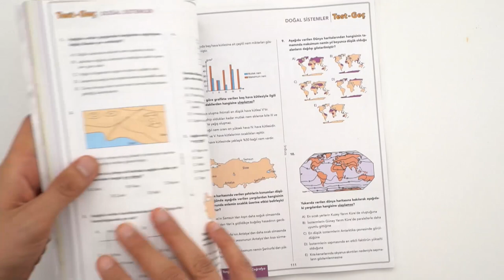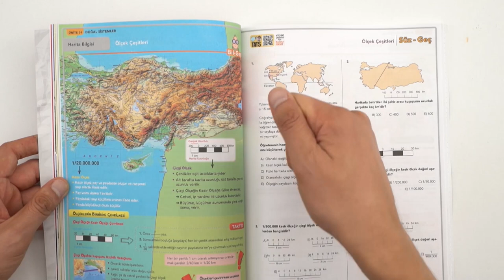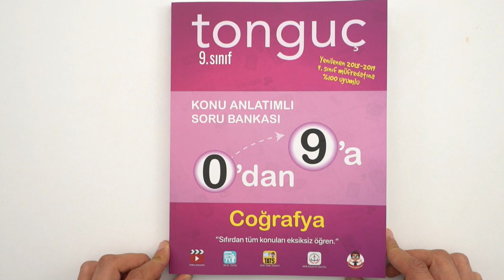0'dan 9'a Coğrafya Konu Anlatımlı Soru Bankası Kutu Açılımı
0'dan 9'a Coğrafya Konu Anlatımlı Soru Bankası çıktı. Bu kitaba sahip olmak için buraya tıklayabilirsin

0'dan 9'a Coğrafya kitabında öğrenmen ve çözmen gereken her şeyi sıfırdan 9'a ulaşacağın tarzda, adım adım senin için hazırladık. Kitabın sol sayfalarında renkli ve yeni müfredata uygun, sınavlarda sorulacak bilgilerin küçük parçalara bölünmüş konu anlatımlarını bulacaksın. Hemen ardından sağ sayfalarda ise anlatılan konuyla ilgili soruları çözeceksin. Takıldığın soruların video çözümlerini TATS sayesinde izleyip öğreneceksin. Böylece önce konuyu anlayacak sonra da bilgini test edeceksin. Tüm üniteleri küçük parçalara ayırdık ki sıkılmadan, yorulmadan başarıya ulaş.